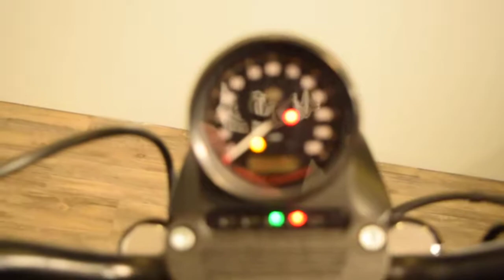2017 Harley XL883 Iron for sale at Monster Powersport, Wauconda, IL